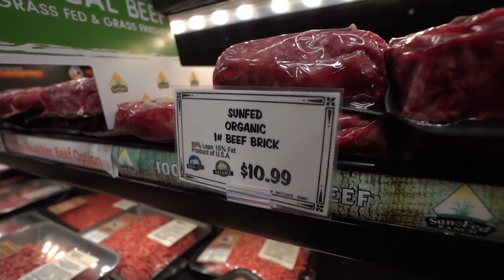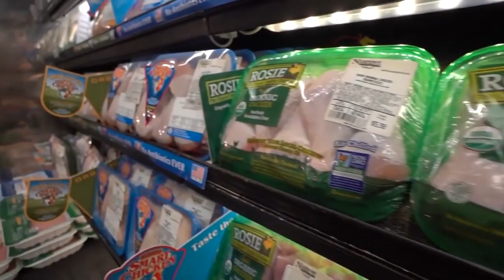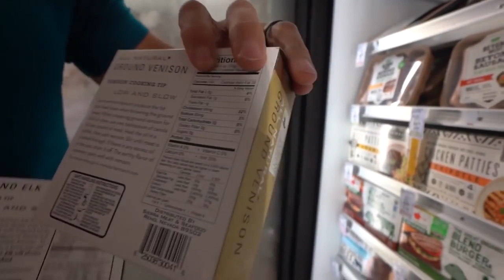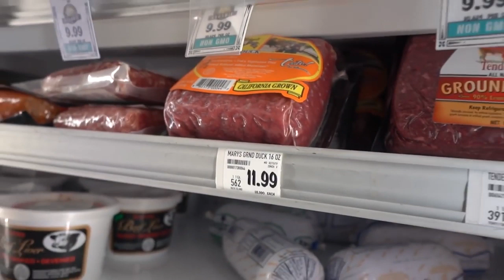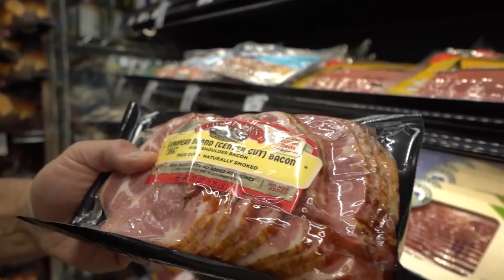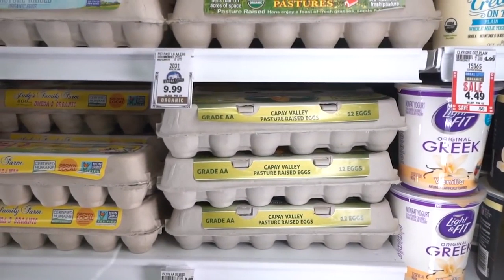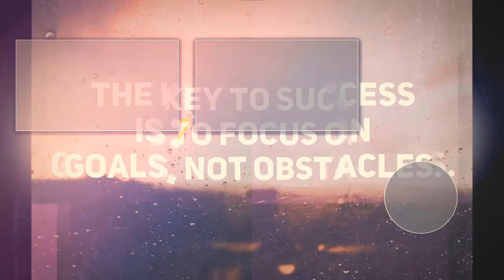Grocery Shopping for a Keto Diet | Mark Bell